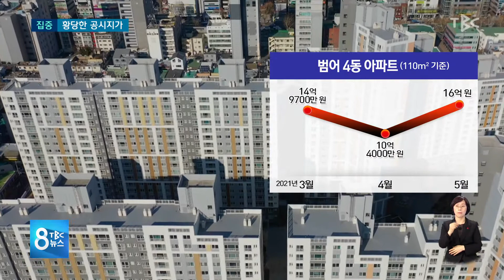황당한 공시지가 220106 [TBC-띠비띠]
공시지가 낮게 책정되면 아파트 공시가격 하락